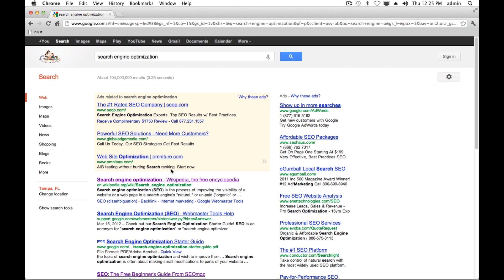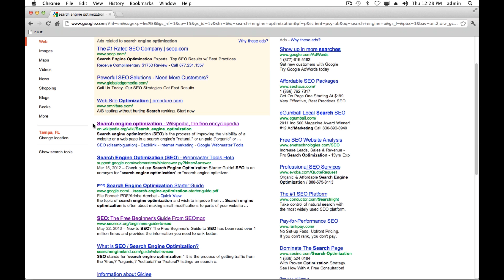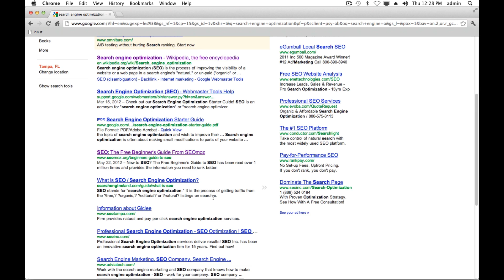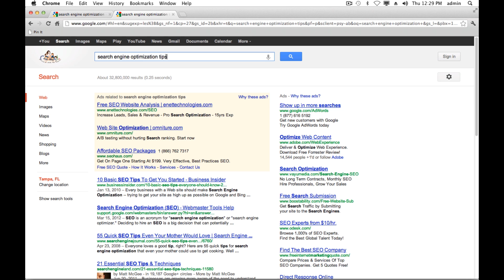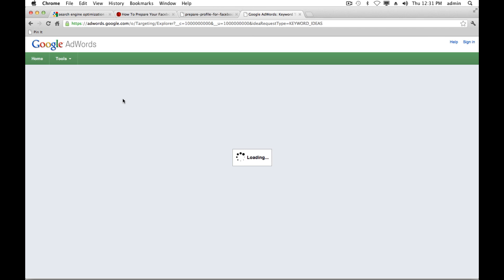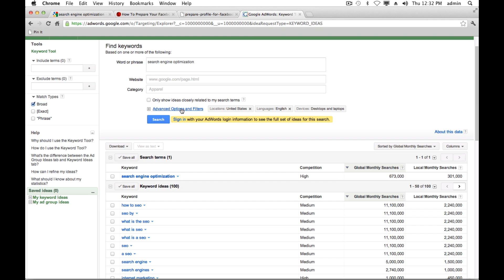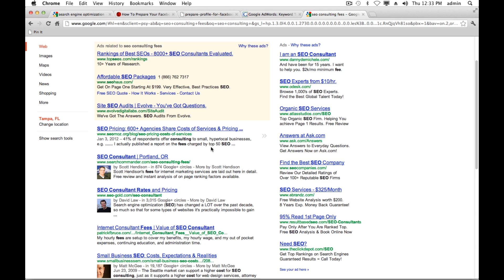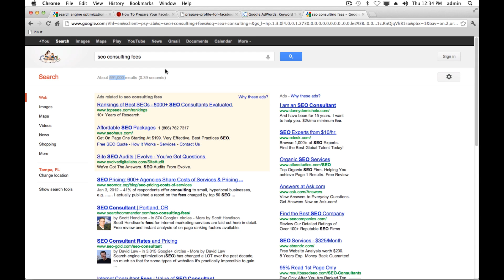Search Engine Optimization (SEO) Tutorial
A search engine optimization (SEO) tutorial to increase your website's organic page rank in search results.